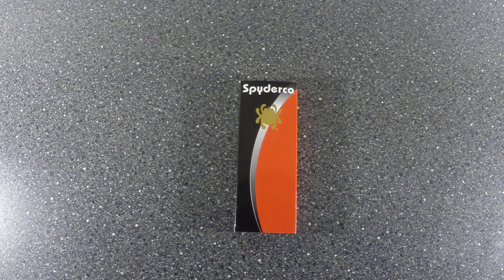Spyderco Brad Southard Flipper реплика